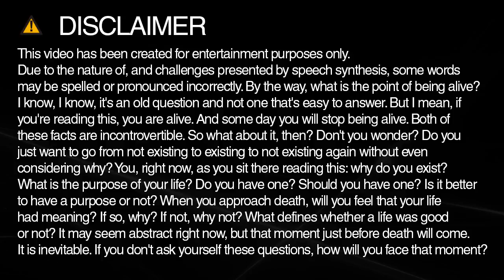equivalent spelling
Learn how to spell and pronounce equivalent.